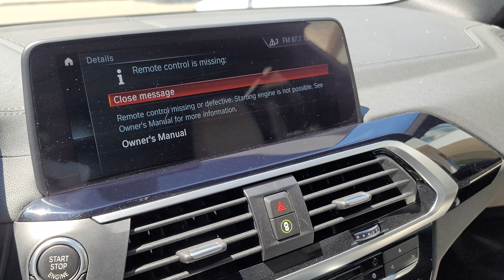BMW X3 M40i - Individual Edition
Matt Miller | Client Advisor